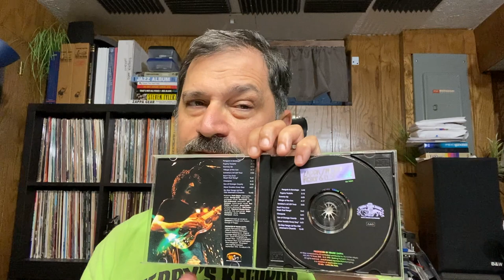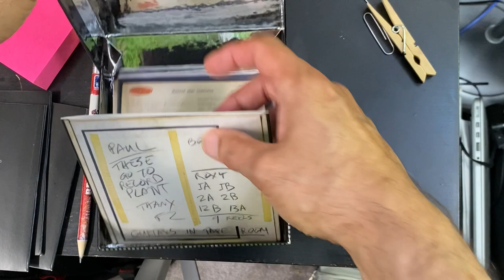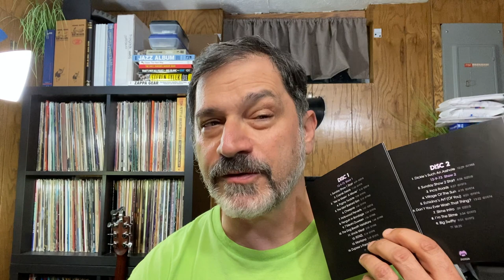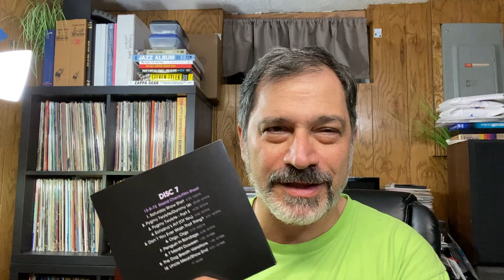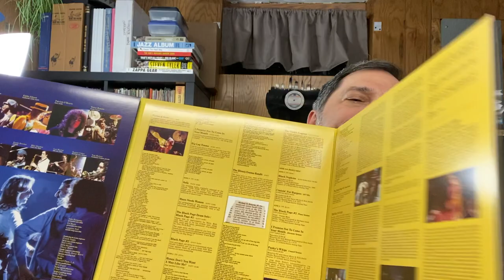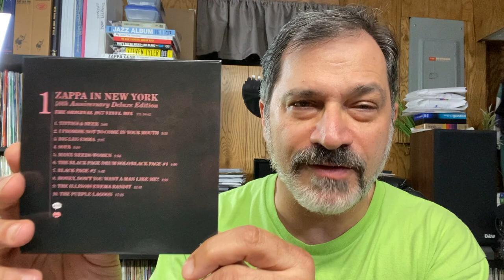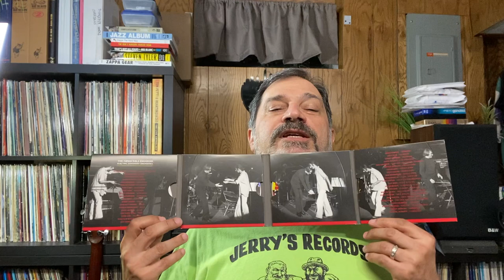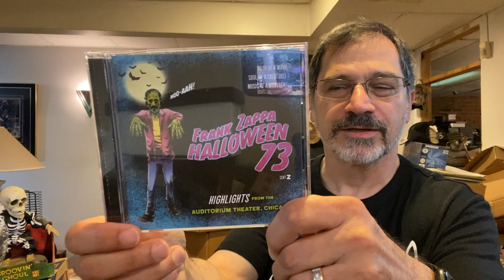Frank Zappa Posthumous CDs Pt. 6 - Box Sets and More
More CDs that were released after FZ's passing.  The ones in this video were originally issued between February 2018 and October 2019. These were released in stores and online. This is Part 6 of a series.